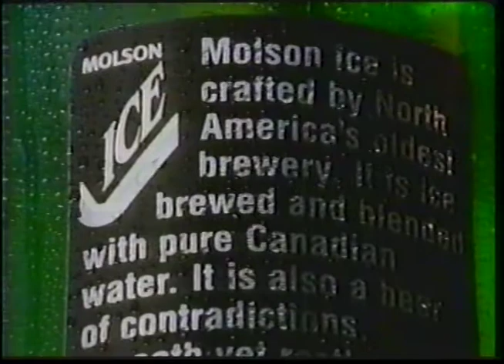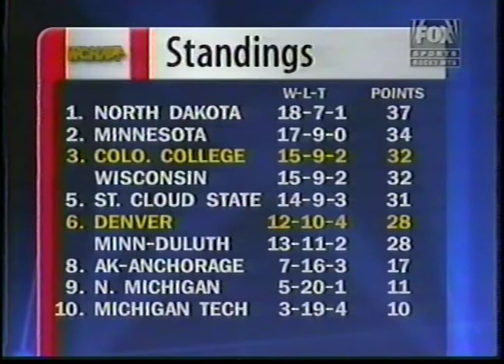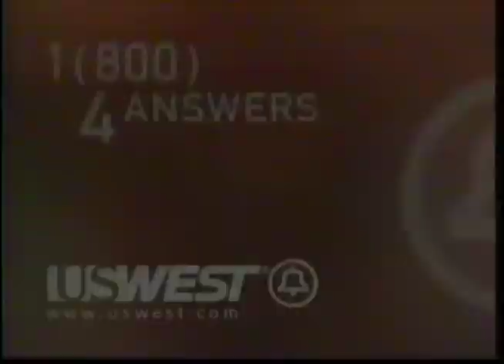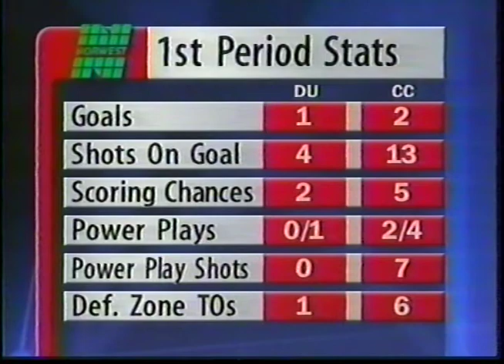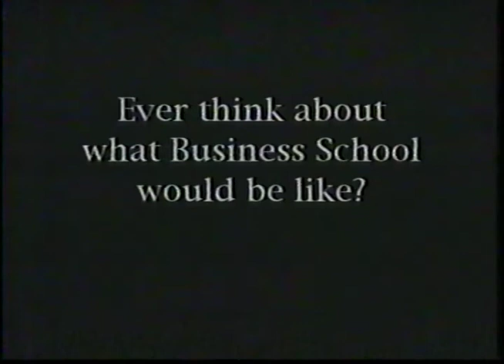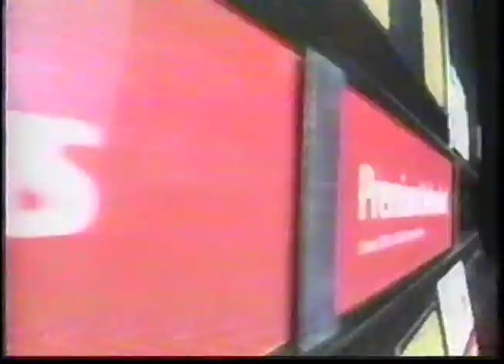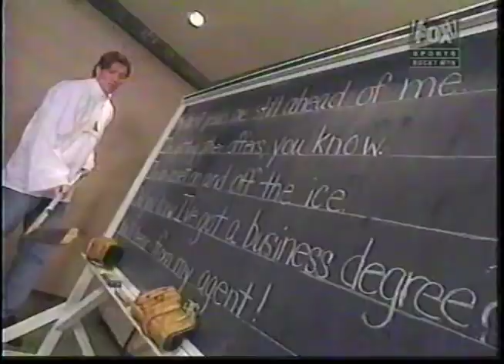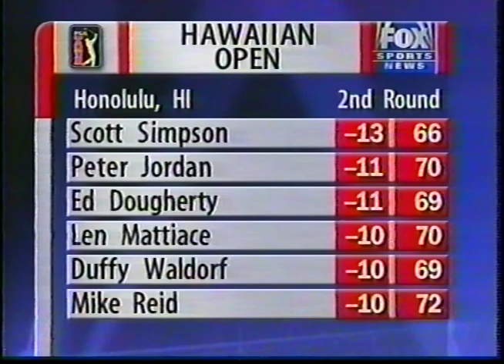WCHA - University of Denver at Colorado College - February 14, 1997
Game #212 of storied history between University of Denver and Colorado College in WCHA hockey on February 14, 1997. Fox Sports Net (TV) with KRDO (AM) radio. John Kelly and Tom Green (FSRM TV), and Jeff Thomas (KRDO AM) are the broadcasters.

15 minute KRDO-AM pre-game show
15:19 - TV coverage starts
16:17 - John Kelly and Tom Green
44:59 - Effigy stuck in netting
45:04 - Effigy
45:12 - Effigy raised
45:36 - Effigy falls "Oh they wave off the icing call, oh the uh effigy player that was hung on the far side has fallen apart and the debris from it has landed on the ice so play has to be stopped."
2:55:53 - TV coverage ends/radio postgame continues